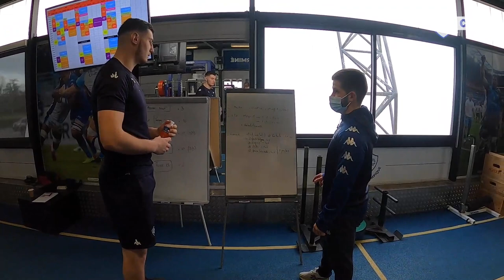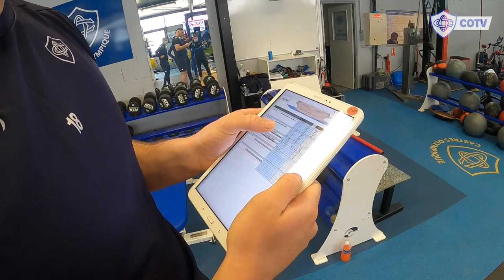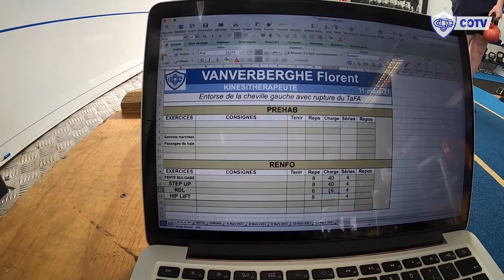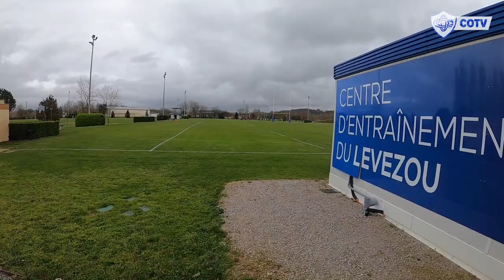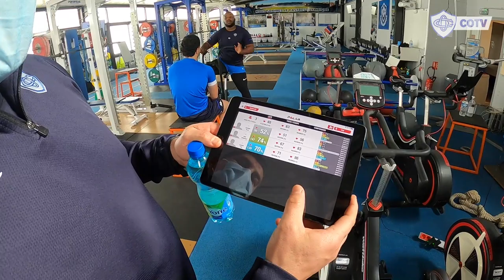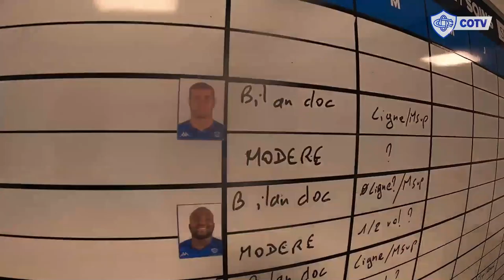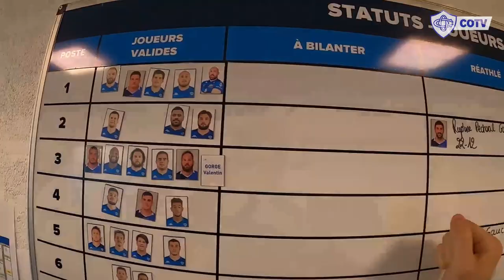Grand format, épisode 7 : Au coeur de la réathlétisation de Florent Vanverberghe !